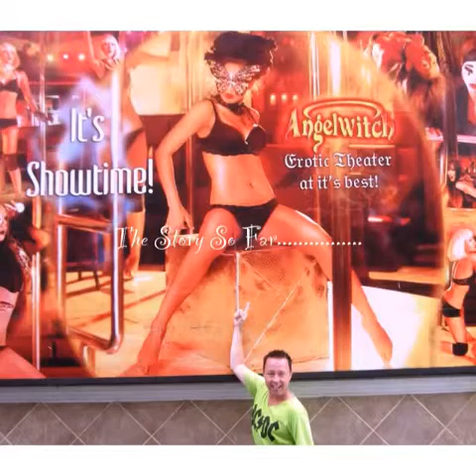The Story So Far